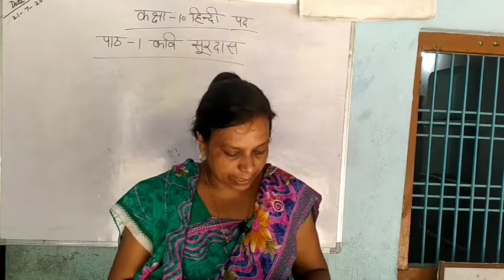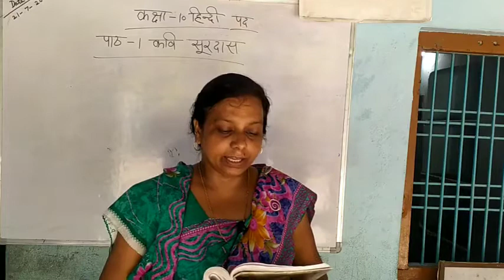Class 10th, हिन्दी, 22 जुलाई 2020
जतजढ छतद